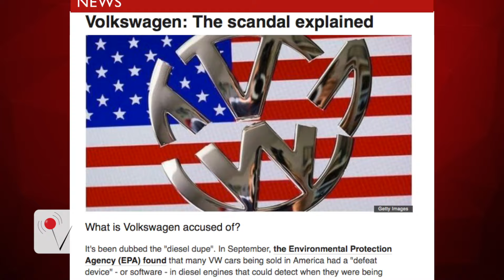Mitsubishi Admits to Lying about Fuel Economy Data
Mitsubishi admitted during a press conference that they falsified fuel economy data in order to make their vehicles more attractive. Veuer's Kevan Kenney (@kevankenney) has more.